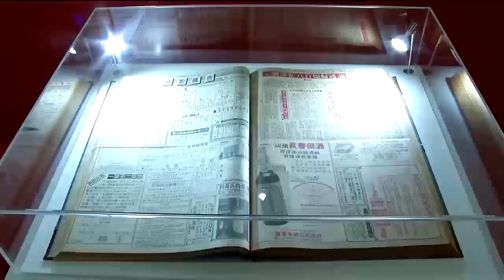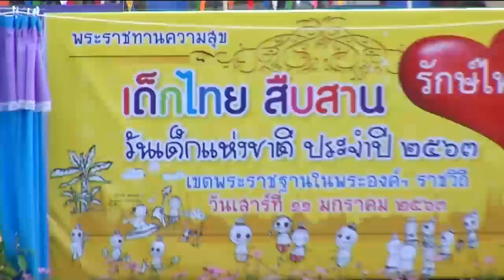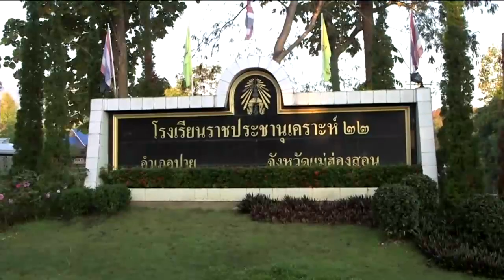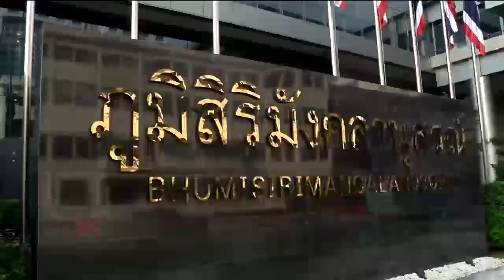ข่าวในพระราชสำนัก 11 ม.ค. 63